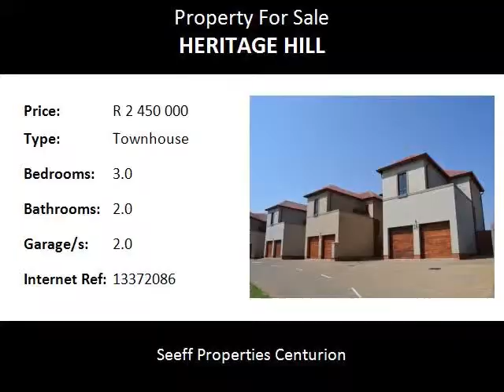3.0 Bedroom Townhouse For Sale in Heritage Hill, Centurion, South Africa for ZAR R 2 450 000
Bedrooms: 3.0
Bathrooms: 2.0
Garages: 2.0
Price: R 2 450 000

Property Description:

BRAND NEW DEVELOPMENT IN HERITAGE HILL!   Stylish, secure, upmarket homes with finishes to suit, and the peace of mind that comes with buying real quality direct from a leading, reputable developer who has been in the business for almost three decades: that’s what is on offer. Built on two levels, the first impression is one of light, airy spaciousness. The entrance hall opens into three open plan living areas: dining and living areas, with the open plan kitchen adjoining, and a covered patio outside. Tucked away in the corner is the guest toilet and built-in cupboard. The double garage with under-stair storage space offers direct walk-in to your home, giving immediate secure access for even greater peace of mind.

Discover a place where you will find peace and tranquillity. A place where you can relax and unwind in an environment that feels far removed from the city. Given its excellent location and accessibility, Heritage Hill is the place to be! If you’ve always dreamed of arriving home to the peace of mind of state-of-the-art security, surrounded by peace and tranquillity.  A great environment for your family to explore and a peaceful setting to relax at the end of a long day, then look no further than Heritage Hill Estate. Away from the hustle and bustle of town but with amenities close by, Heritage Hill offers the perfect balance of convenience and lifestyle.
Respond to your senses in Heritage Hill- For healthy living as abundant as the region – where design favours residents’ quality of life above all else.  Welcome to your home environment steeped in the finest traditions of community.  Our Village in the City has a sense of community, a sense of place – a true sense of belonging and may the heartbeat of it, inspire you to live in it with gratefulness.